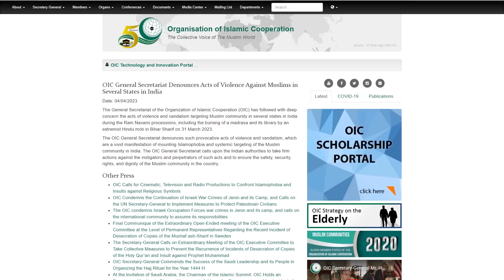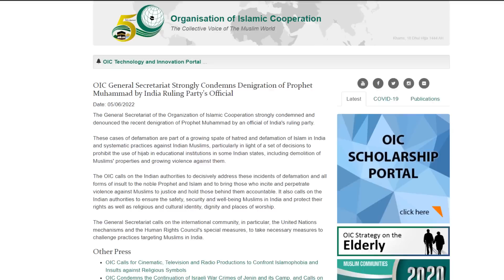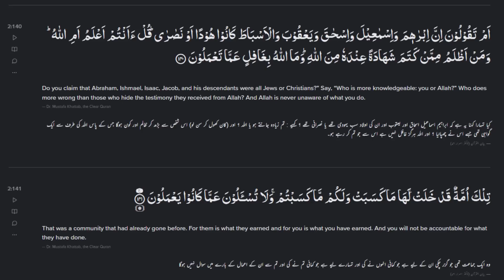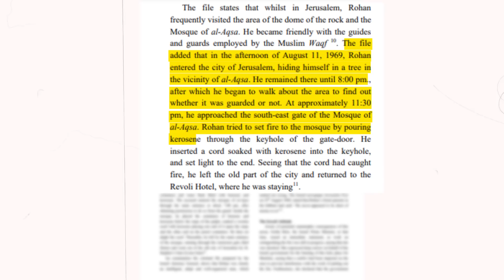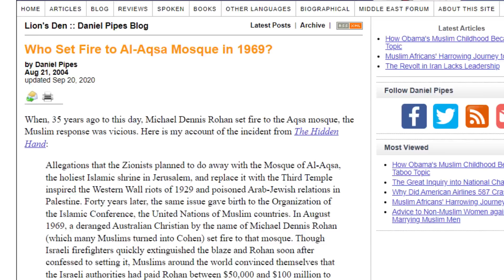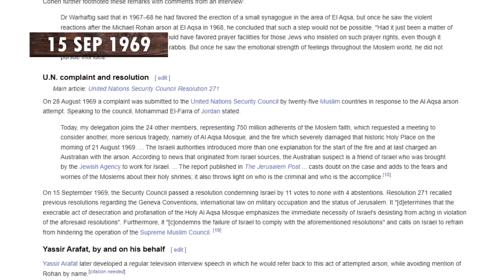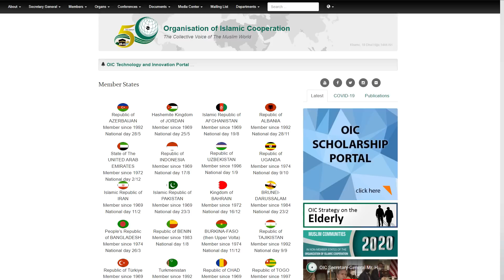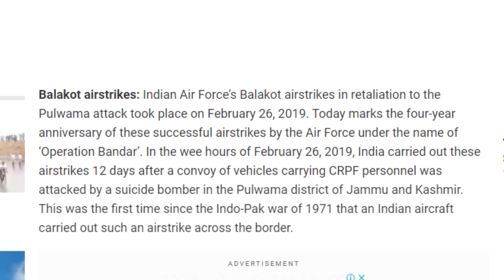The Biggest Organisation of the Islamic World | Organisation of Islamic Cooperation - OIC | McRazz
In this video, we'll be taking a look at The Biggest Organisation of the Islamic World - Organization of Islamic Cooperation - OIC. This is a great resource for anyone looking to learn more about the Islamic world and the countries that make up the OIC.

We'll be exploring everything from the history of the OIC to its current state and what the future holds for the organisation. If you're interested in the Islamic world or the countries that make up the OIC, then this video is a must-watch!
Video By - McRazz YouTube channel

1. India Issue
2. UP Election 2022
3. Godi Media insult
4. Educational Videos
5. International Updates
          On all Social media networks